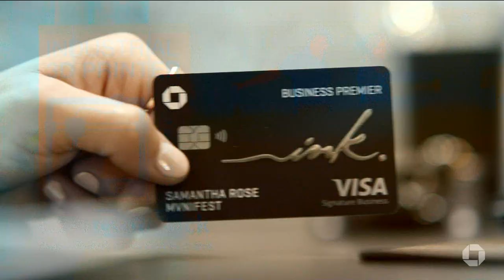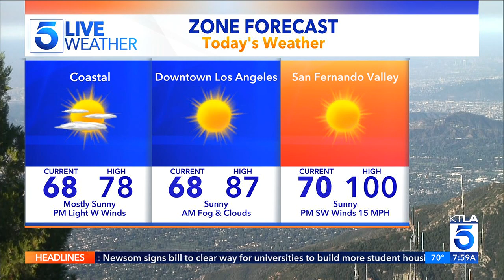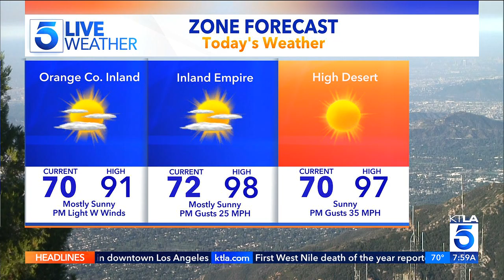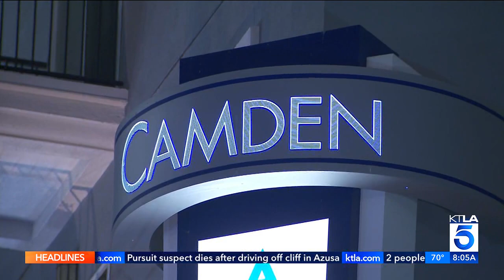KTLA DT 09082023 0757